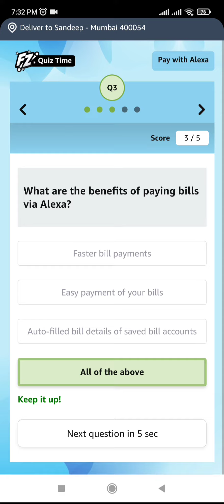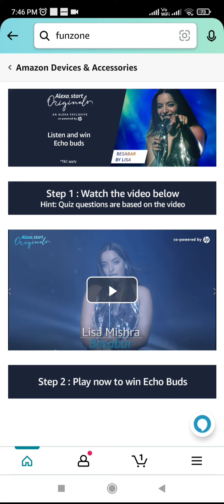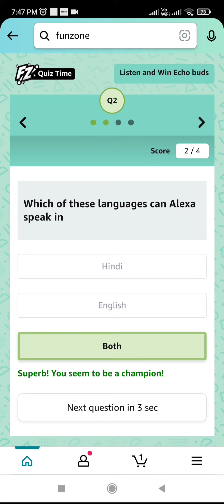Amazon Listen and Win Echo buds Quiz Answers Today | Pay with Alexa Quiz answers today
Amazon Listen and Win Echo buds Quiz Answers Today | Pay with Alexa Quiz answers today | quiz 11 July 2022
@Sandeep Rawatquiz